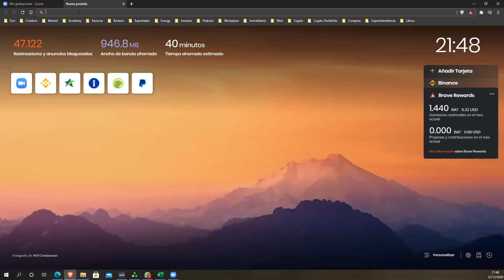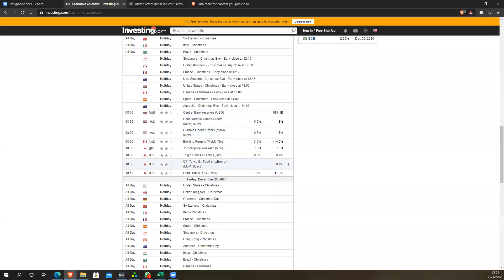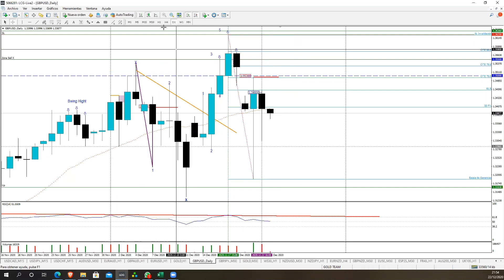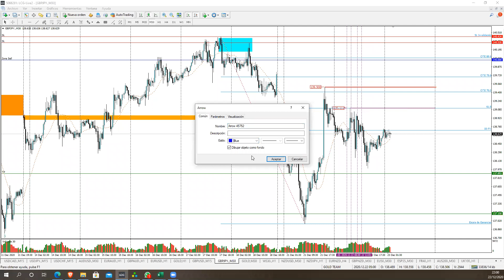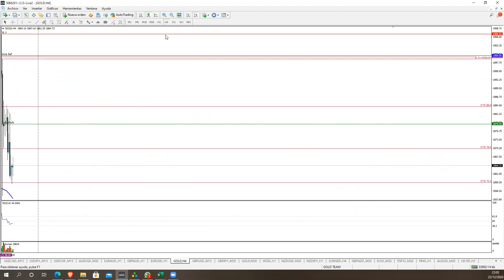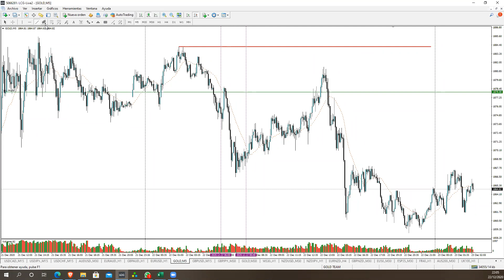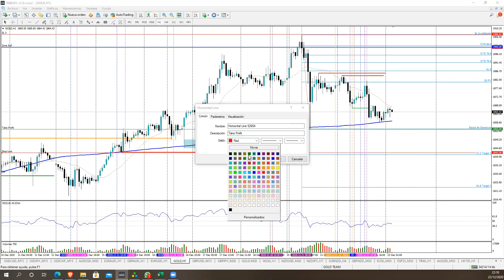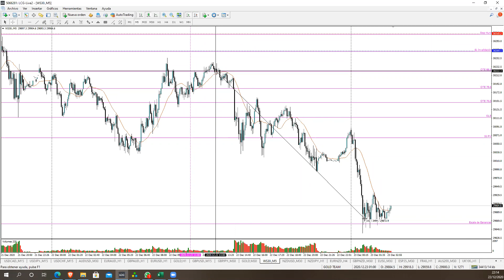Sesión Práctica #102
Ingresando a mercado en 5 min. Proyecciones